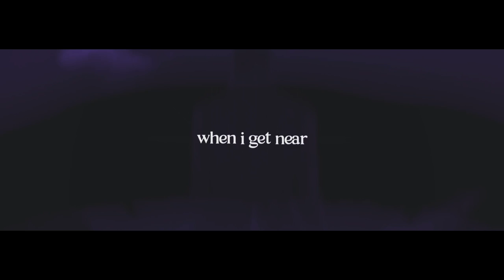AIZEN RAP SONG ♫ Anime Antagonist - GameboyJones ft DizzyEight & Mix Williams [Bleach AMV]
Made a rap inspired by Aizen from the Bleach anime! Hope you enjoy!

Listen To More GameboyJones!

~Credits~
» Featuring Artist: @DizzyEight @MixWilliams
» Producer: @OmarCameUp
» Mixed/Mastered: @Daddyphatsnaps

Bleach (stylized as BLEACH) is a Japanese anime television series based on Tite Kubo's original manga series of the same name. It was produced by Studio Pierrot and directed by Noriyuki Abe. The series aired on TV Tokyo from October 2004 to March 2012, spanning 366 episodes. The story follows the adventures of Ichigo Kurosaki after he obtains the powers of a Soul Reaper—a death personification similar to the Grim Reaper—from another Soul Reaper, Rukia Kuchiki. His newfound powers force him to take on the duties of defending humans from evil spirits and guiding departed souls to the afterlife. The anime adaptation includes original storylines not found in the manga with repeated appearances and stories containing these original characters.

Sōsuke Aizen (藍染 惣右介, Aizen Sōsuke) is the former captain of the 5th Division in the Gotei 13. He later leaves Soul Society with his followers, Gin Ichimaru and Kaname Tōsen. His lieutenant was Momo Hinamori. He formerly served as the lieutenant of the 5th Division under Shinji Hirako. After waging war against Soul Society with an army of Arrancar, Aizen was defeated by Ichigo Kurosaki and sealed away by Kisuke Urahara, and then imprisoned for his crimes.